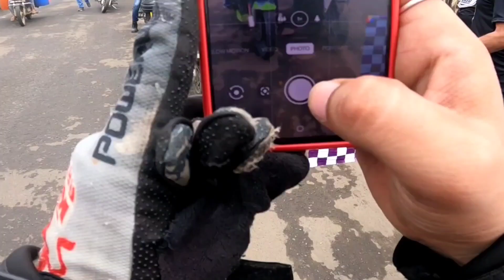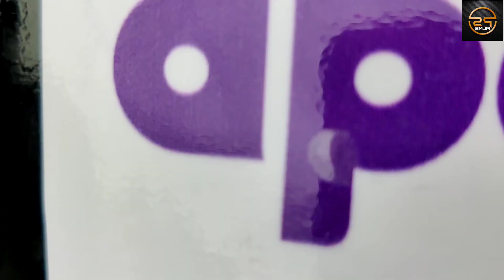Super LOUD SUNDAY Ride !! psfilms | Apollo tyres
Ride For Nature .

*Assembly point* : Apollo Tyres Showroom Chunna Bhatti

*Ride route* : Kajlikhera  Police Station and Mandir

It's time we start our engines and pull up the throttle for our mother nature🌱 .
 As you all know that there has been damage to nature in the past, so this time we will ride for plantation and will give back to our nature.